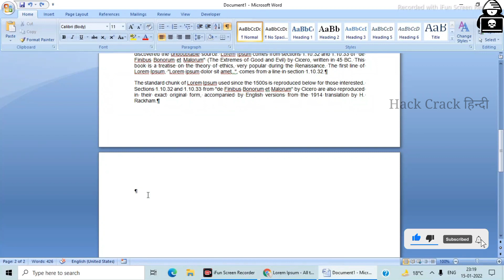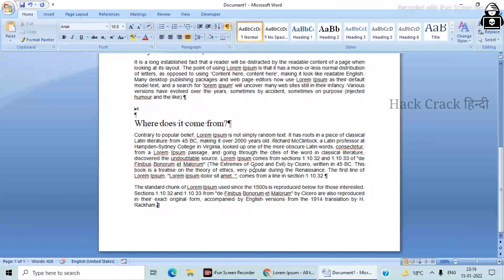How to Remove Blank Pages in Microsoft Word